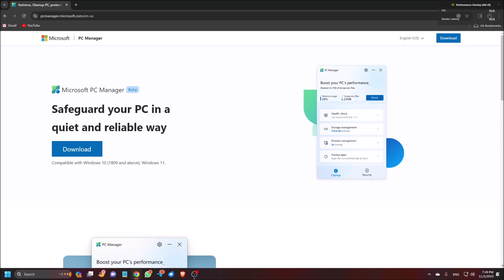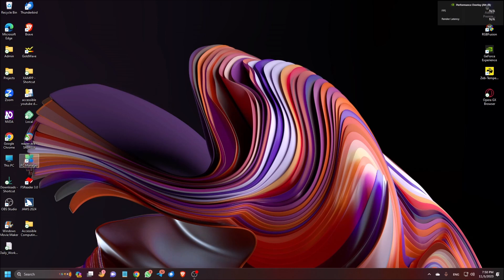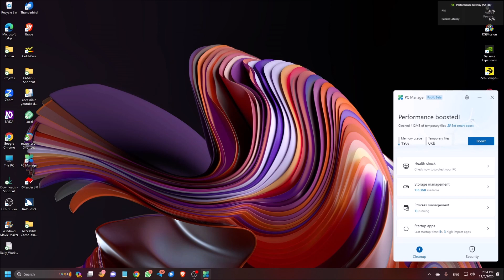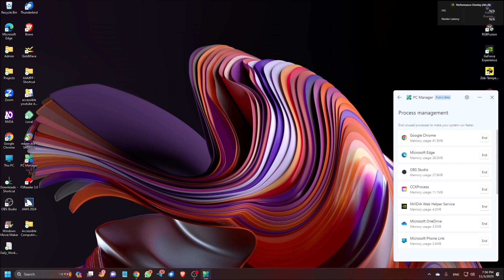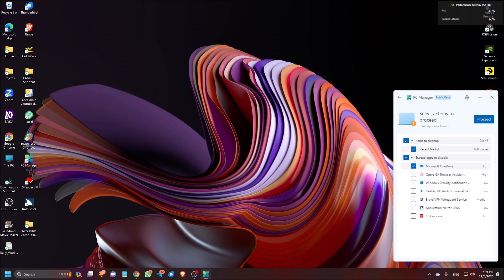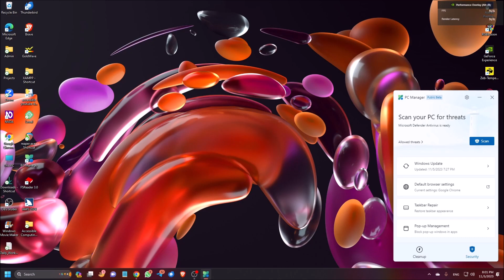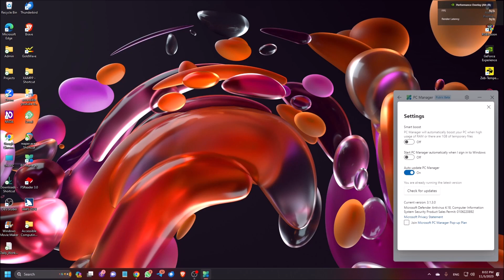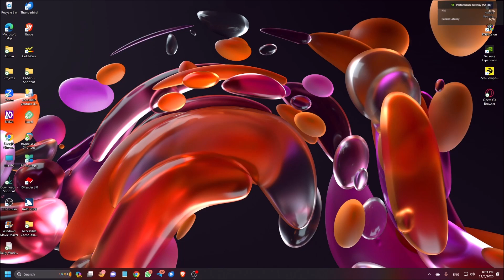Boost Your PC 100% In Just One Click | Microsoft PC Manager | Everything You Need For Free 🆓🆓🆓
Hi guys,
In this video, I will show you how to make your PC super fast using a free tool called Microsoft PC Manager. The best part is that it is designed by Microsoft, the parent company of Windows.
Now, boost your PC in just a single click!

Accessible Computing reserves the copyright of this content. Re-uploading or reproducing this content, in whole or in part, without prior written permission from Accessible Computing is strictly prohibited.
Please note that Accessible Computing does not hold the copyright of any third-party software or tool that is used in the video. Any such copyright is held by the respective third party owner.
Accessible Computing does not guarantee the accuracy or reliability of the information presented in the videos, and viewers should use their own judgment when applying any tips or techniques presented in the videos. Accessible Computing shall not be held responsible for any financial damage or loss resulting from the use of any tips or techniques presented in the videos, whether used legally or illegally."